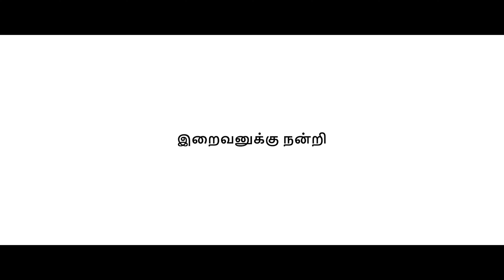ISAI KALAIGNAN | Official Music Video | hipMAChop | 2024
This is My 18th Official Music Video "ISAI KALAIGNAN" A Pain that every Artist go through in his life.

Penned & Performed: HipMACHop (Mukesh)
Cinematoghy: Jaison
Editing: Antony Sonicson

special Thanks : Crouching Lions & Kadhal Rockers, Family & Friends .